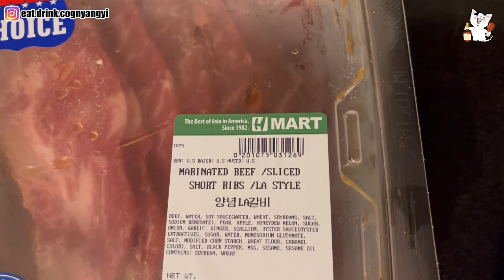Mukbang Vlog🍻 / Drink D'USSÉ VSOP Cognac and Hennessy Alone with Beef Short Ribs 🥃 Eating ASMR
I tried D'USSÉ VSOP Cognac for the first time. I personally like the taste of all the cognac.

이번주 영상이 조금 늦어진 이유는 미국독립기념일 때문입니다. 매일 불꽃놀이 소음이 너무 커서 영상녹화를 할수 없었어요. 불꽃쇼도 끝낫고 전에부터 먹고싶던 LA갈비 안주에 한잔했어요. 처음 맛보는 꼬냑 D'USSÉ도 너무 맛있고 갈비도 맛있네요. 그래도 헤네시는 못이겨요, 마무리는 역시 헤네시~ 짠 (맞춤법 띄어쓰기 양해부탁드립니다 ㅠㅠ)

*주의* 본 영상은 음주장면이 포함되어 있습니다.
*This video contains content of liquor drinking.